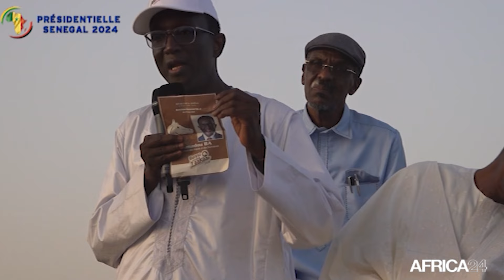Sénégal : le candidat Amadou Ba promet de lutter contre le chômage des jeunes dans le nord du pays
Après les fortes mobilisations des localités du Nord du Sénégal en faveur du candidat de la coalition Benno Bokk Yaakaar, c’est au tour du Fouta de lui dérouler le tapis rouge ce vendredi 15 mars 2024. A Aéré Lao, dans le département de Podor, Amadou Bâ a invité les responsables de son parti et sa coalition à l'unité et a promis de lutter contre le chômage des jeunes. A noter que la question de l'emploi des jeunes reste une préoccupation majeure au Sénégal même si le taux de chômage élargi a enregistré une baisse et est passé à 19,9% au deuxième trimestre 2023 selon l’Agence nationale de la statistique et de la démographie ANSD.